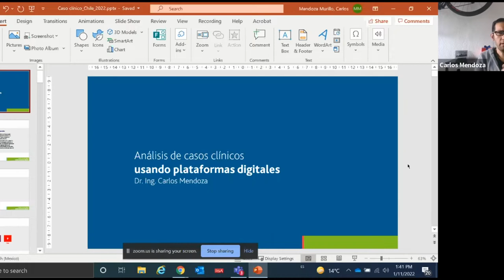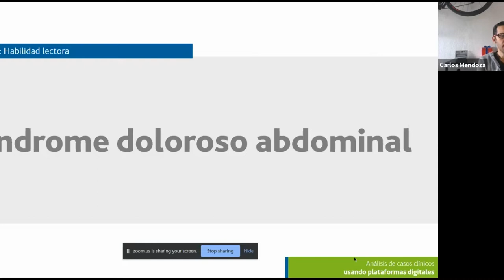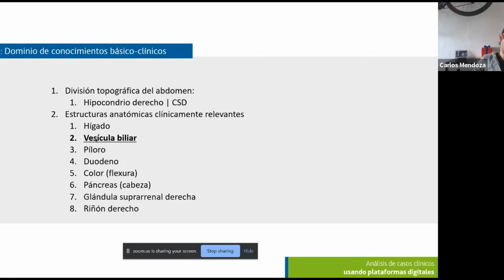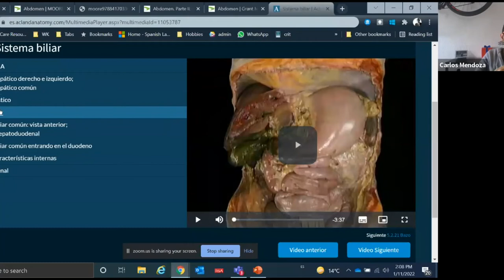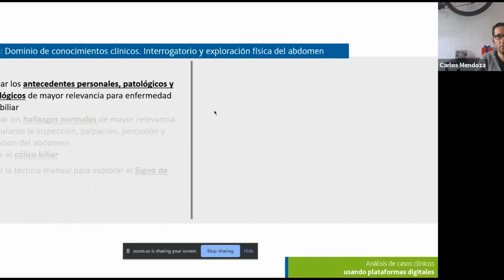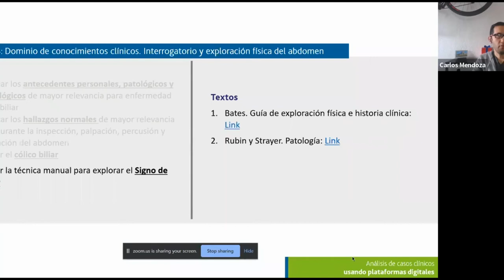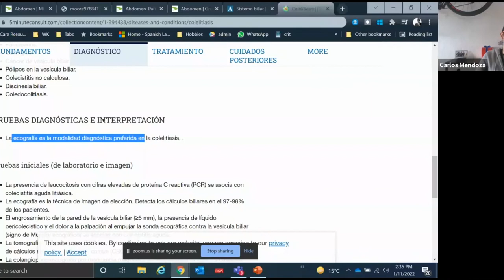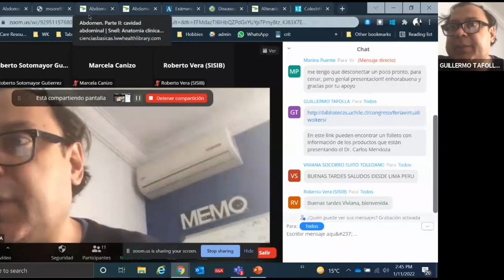[TALLER] Análisis de casos clínicos usando plataformas digitales de Wolters Kluwer | Ovid.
Actividad organizada por 𝗪𝗼𝗹𝘁𝗲𝗿𝘀 𝗞𝗹𝘂𝘄𝗲𝗿 | 𝗢𝘃𝗶𝗱, Compañía global, que opera en más de 180 países, líder en el mercado de servicios de información, tecnología y formación para profesionales (jurídico, fiscal, financiero, contable, laboral, educación, Administración Pública y Salud).

𝗥𝗲𝘀𝘂𝗺𝗲𝗻:
Doctor Carlos Mendoza, Director Editorial del Programa en Español de Wolters Kluwer - HLRP y Guillermo Tafolla, LLB Regional Sales Manager de Wolters Kluwer.

En esta sesión, moderada por Guillermo Tafolla, Regional Sales Manager de Wolters Kluwer, y el Dr Carlos Mendoza, Director Editorial del programa de Español de Wolters Kluwer, utilizará y demostrará las plataformas digitales Health Library, Ciencias Básicas, Videoatlas de Anatomía de Acland y la Guía Visual de Bates para analizar y resolver un caso clínico.

Esta actividad es parte de la cartelera de charlas y talleres disponibles en el 𝟴° 𝗖𝗼𝗻𝗴𝗿𝗲𝘀𝗼 𝗱𝗲 𝗕𝗶𝗯𝗹𝗶𝗼𝘁𝗲𝗰𝗮𝘀 𝗨𝗻𝗶𝘃𝗲𝗿𝘀𝗶𝘁𝗮𝗿𝗶𝗮𝘀 𝘆 𝗘𝘀𝗽𝗲𝗰𝗶𝗮𝗹𝗶𝘇𝗮𝗱𝗮𝘀, organizado por la Universidad de Chile